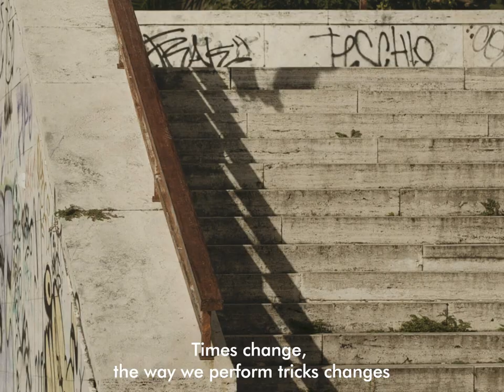NILS JANSONS ROCES M12 CHARCOAL PRO SKATE PROMO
Nils Jansons M12 Charcoal by Roces ships February 2019.
Video created by Mārtiņš Jansons / Cineport.lv

Thank you for your help Kaspars Alksnis, Agris Čaurs and Francesco Famà family.
Filmed in Rome, Italy